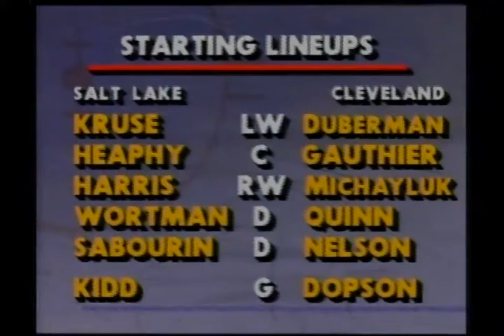MIKE BARACK HOCKEY PLAY BY PLAY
Mike Barack Play By Play highlights